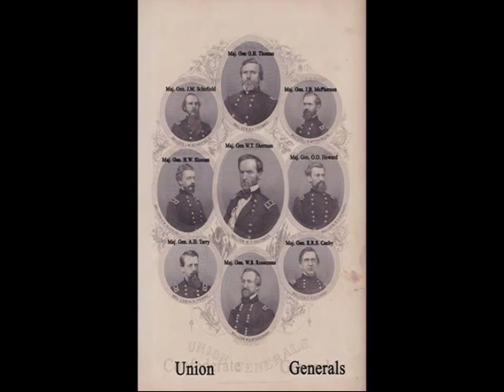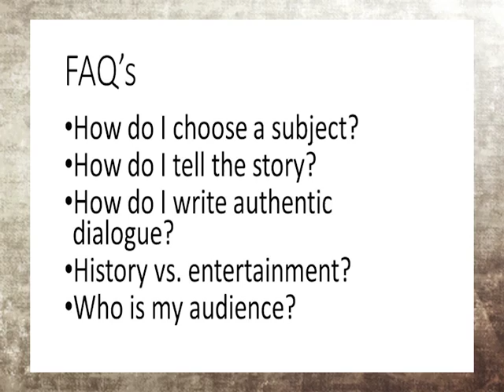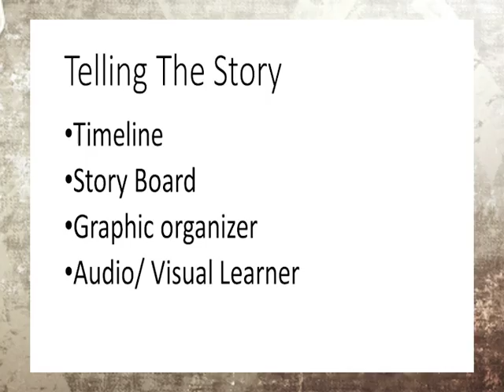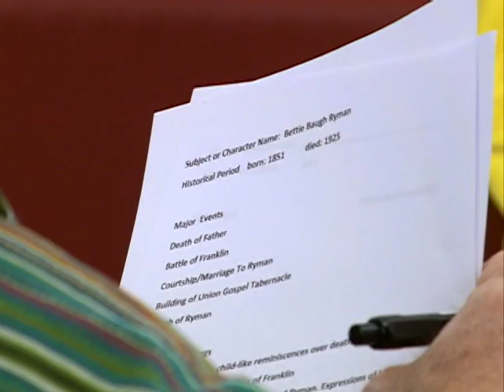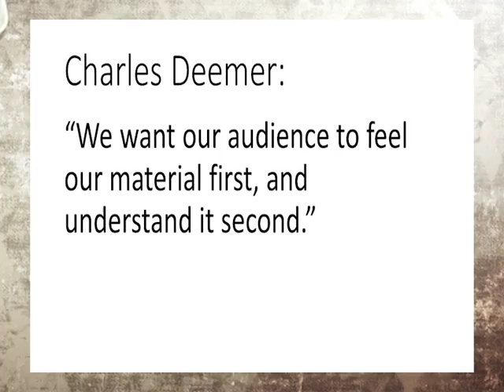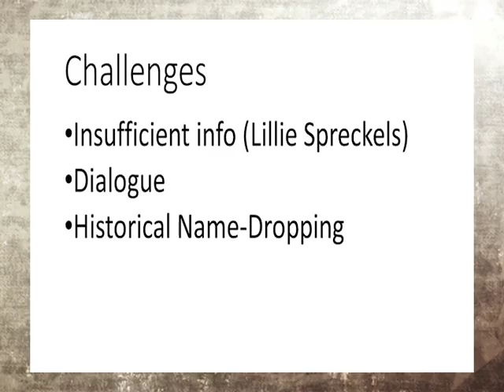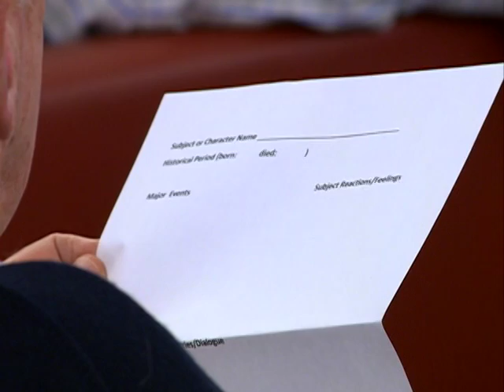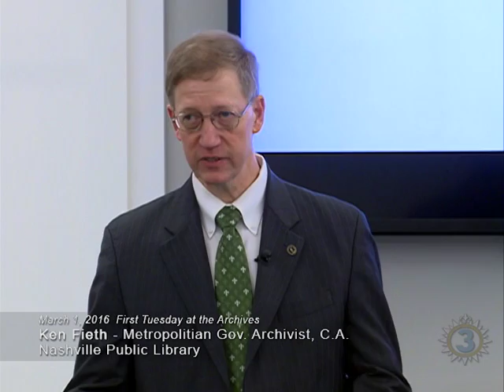First Tuesday At The Archives: "The Ryman Diaries"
Musician, educator and writer Debbie Watts dramatizes the true-to-life tale of riverboat captain Tom Ryman and his wife Bettie Baugh Ryman. Watts wrote the book "The Ryman Diaries" as well as performing original music and excerpts from her play. Also see a First Tuesday held in 2014